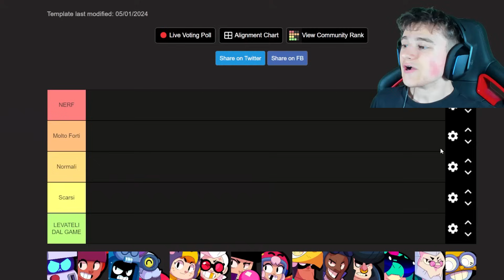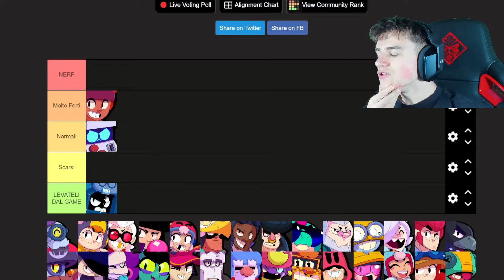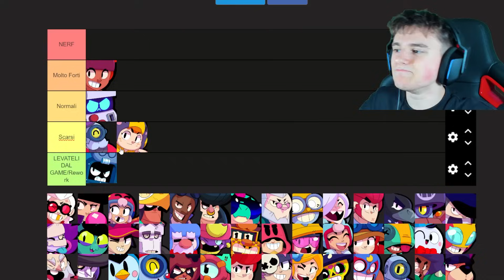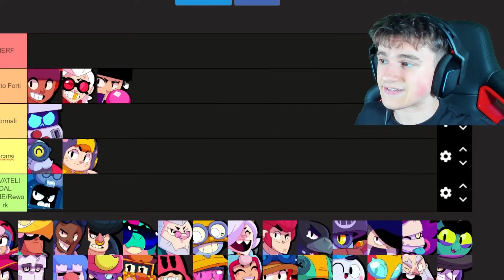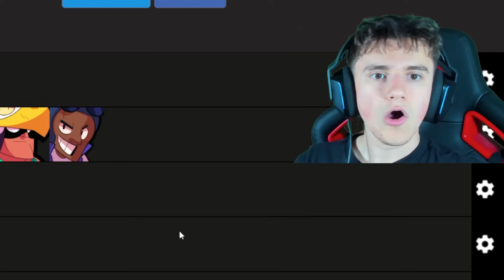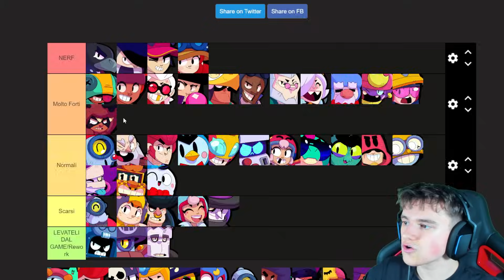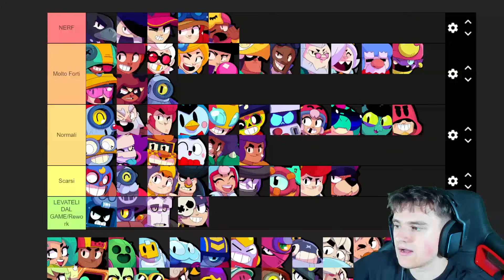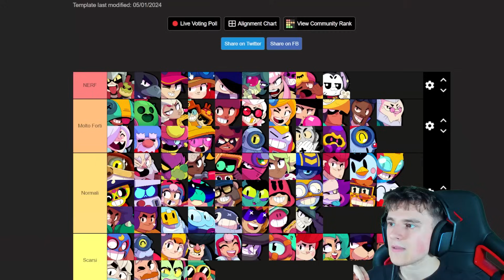VALUTIAMO I MIGLIORI E PEGGIORI BRAWLER di BRAWL STARS! Tier List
In questo video @mate_ o @MateHorror andrà a valutare tutti gli 80 brawler di brawl stars dal più forte al più scarso!

Guarda tutto il video per scoprire le mie scelte!